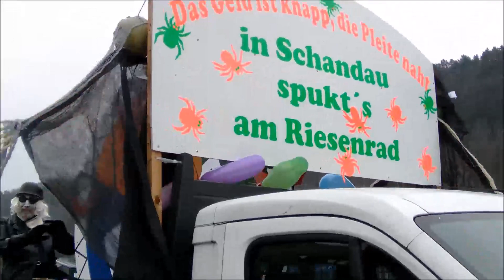Fasching 2018 in Bad Schandau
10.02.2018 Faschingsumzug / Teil